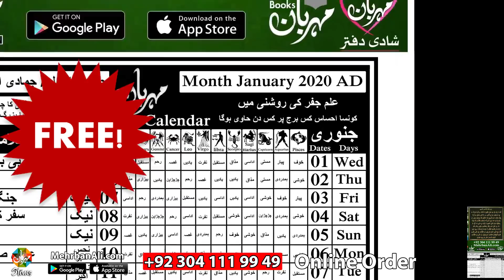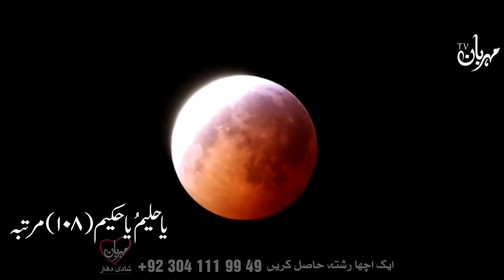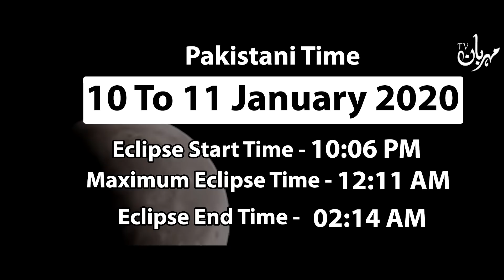Chand Grahan 10 & 11 January 2020 | चंद्र ग्रहण | Lunar Eclipse | Chandra Mehrban Ali Pakistan Time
Chand Girhan 10 & 11 January 2020 | चंद्र ग्रहण Lunar Eclipse | ہر انسان پر اثر کرے گا